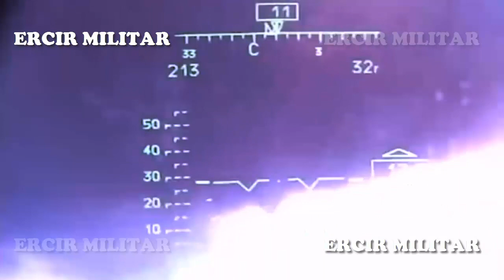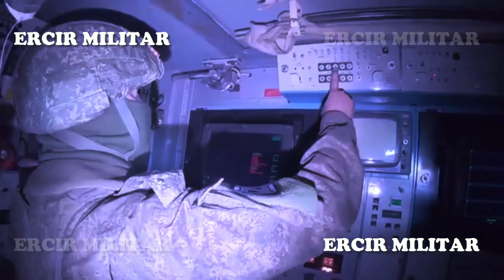Rusia destruye 2 lanzacohetes HIMARS, 2 obuses M 777, un Buk-M1, un MIG-29 y 9 misiles HIMARS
Fueron derrotadas dos compañías reforzadas de las fuerzas armadas ucranianas y una unidad de mercenarios extranjeros.
Un ataque con misiles destruyó dos lanzacohetes múltiples HIMARS.
Drones kamikazes rusos destruyeron un sistema de misiles tierra-aire Buk-M1 y dos obuses estadounidenses M777.
Los sistemas de misiles y la artillería atacaron nueve puestos de mando de las fuerzas armadas ucranianas.
Dos depósitos de municiones fueron destruidos.
Un avión MiG-29 de la Fuerza Aérea de Ucrania fue derribado por aviones de combate.
Las unidades de defensa aérea destruyeron 14 drones.
Además, fueron derribados en el aire nueve proyectiles del lanzacohetes múltiples HIMARS de Estados Unidos.

★★★★★ ★ ★★★★★★ nuevos videos ★★★★★★ ★ ★★★★★★
El nuevo helicóptero de ataque ruso Ka-52M usara eficazmente de toda la gama de armas por la noche
"Hecho trizas": Así acabaría la 101ª División Aerotransportada de Estados Unidos si se enfrenta a Rusia
Rusia elimina un Mi-8, 6 misiles HIMARS, 4 tanques, 6 puestos de mando y 5 depósitos de municiones
Un barco de la Armada alemana destruye drones en la primera prueba de armas láser de la historia
Estados Unidos decide retirar la bomba de gravedad B83-1 y misiles de crucero SLCM-N de su arsenal nuclear
La Armada y el Ejército de Estados Unidos realizan una prueba de vuelo de una carga útil hipersónica